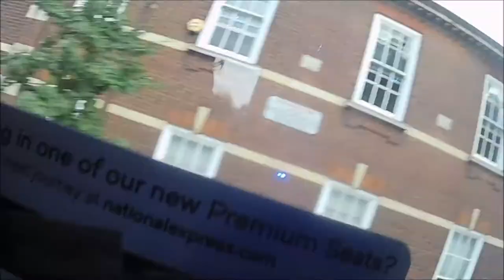Vlog: Bye bye Iceland, welcome back England! || September 2018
Equipment used:
ThiEYE E7